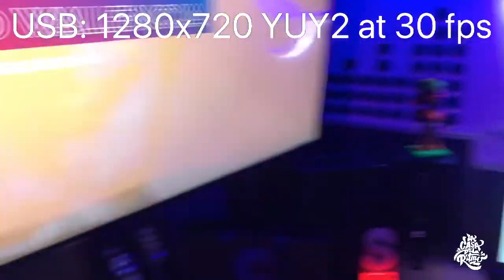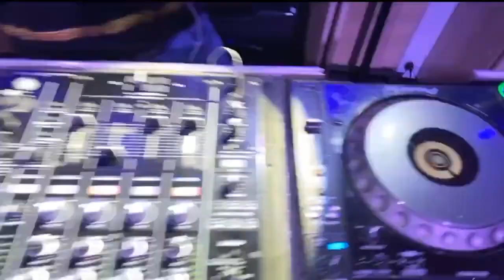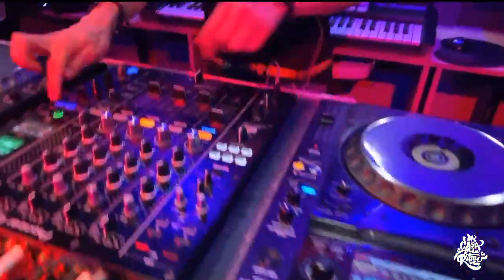DAVID VALENCIA - VALENCIAGA VOL 4 LIVE SET SONRISE MUSIC GUARACHA, ALETEO, ZAPATEO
MI GENTE HICE UNA RECOPILACION DE VIDEO SETS QUE SE REALIZARON EN CUARENTENA JUNTO A SONRISE MUSIC PARA QUE PUDIERAMOS VIVIR ALGO DIFERENTE DESDE NUESTRAS CASAS.
ESPERO LES GUSTE Y GRACIAS POR EL APOYO.